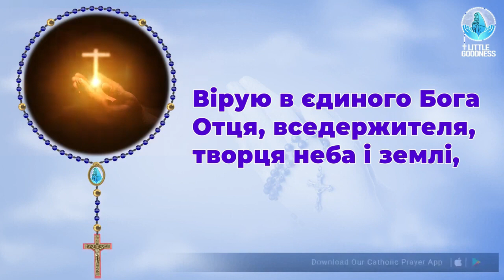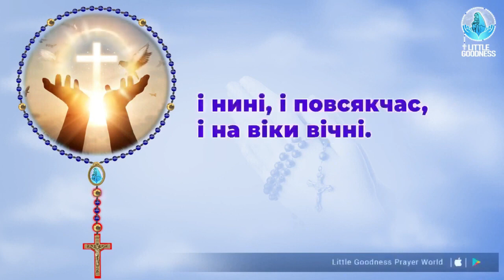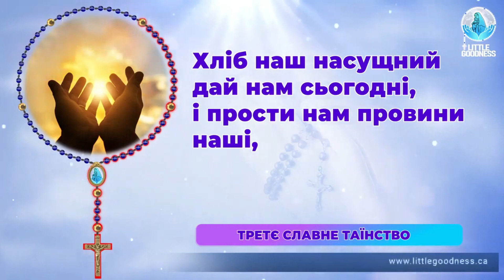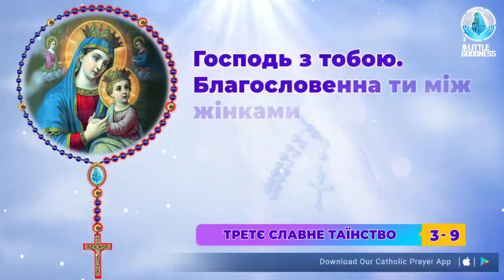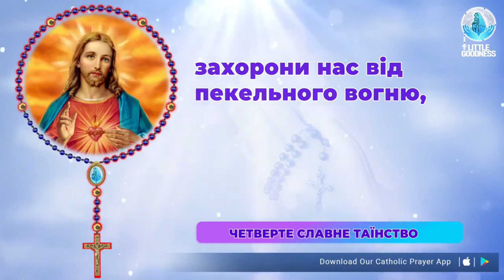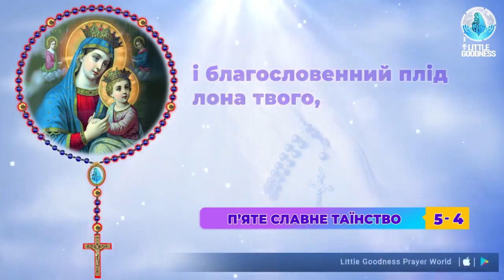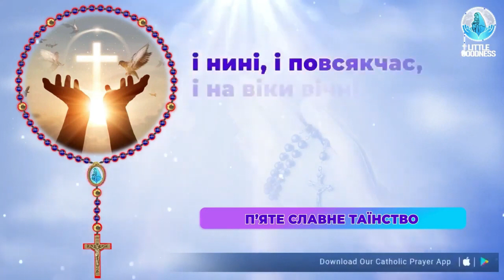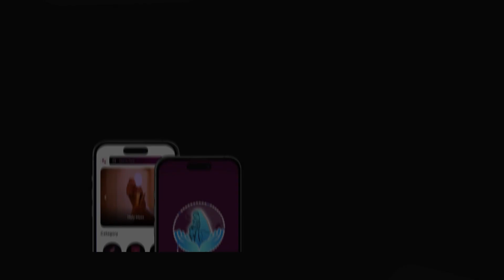Свята Вервиця 🙏🏻 Середа 🙏🏻 January 10, 2024🙏🏻 Славетні Тайни Святої Вервиці 🙏🏻Ukrainian Rosary